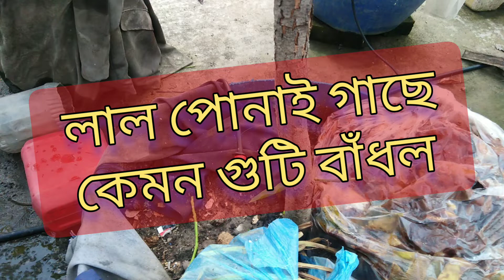ছাদ বাগানে লাল পোনাই গাছে কেমন গুটি বাঁধল??